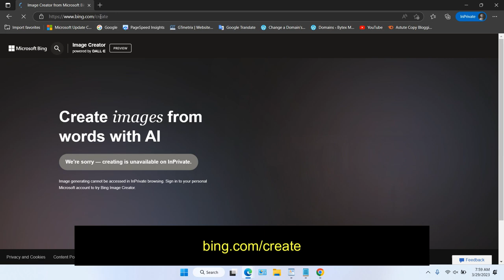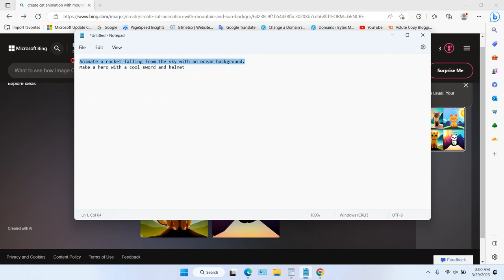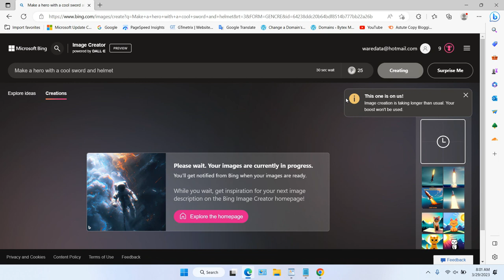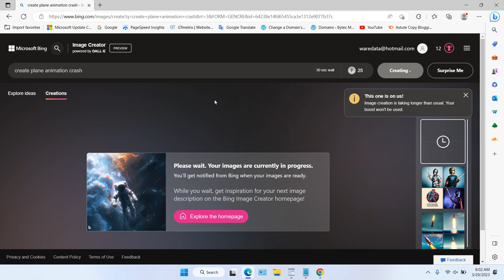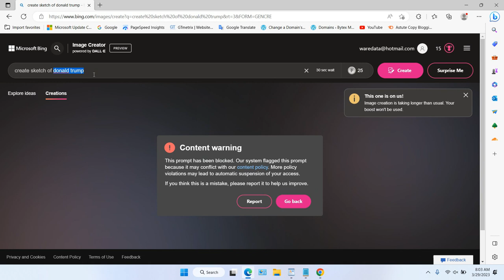How to Create AI Image with Bing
Tutorial How to Create AI Image with Bing. With Bing's AI technology and ChatGPT-like commands you can create cool images with ease. But to get the image you want, you have to use detailed but easy-to-understand commands.